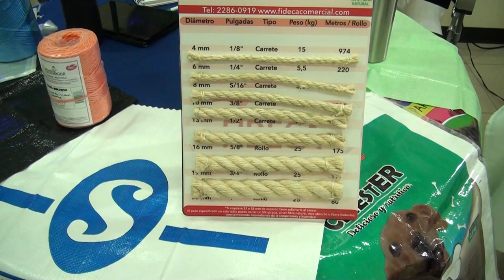Encuentro empresarial de Procomer busca ampliar encadenamientos en la Región Brunca